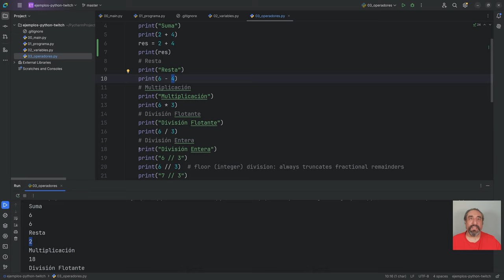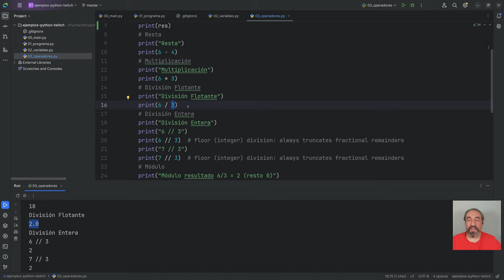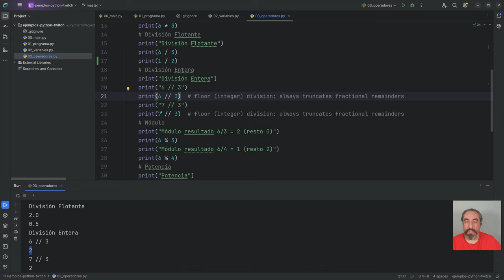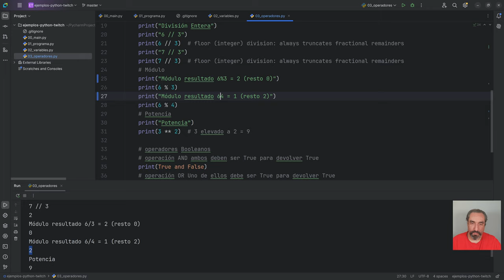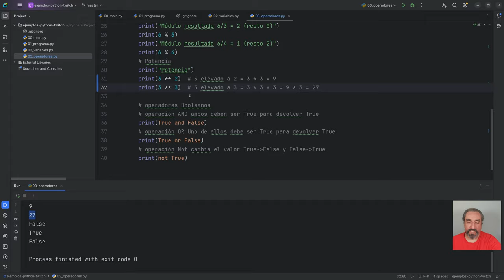Operadores aritméticos básicos #15 Curso de Python - Cursos de Desarrollo